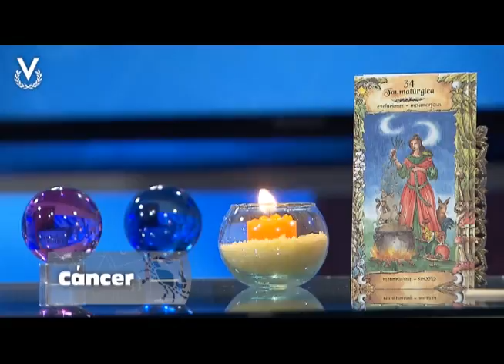Y Los Astros Serán Propicios - Cáncer - 24/09/2018